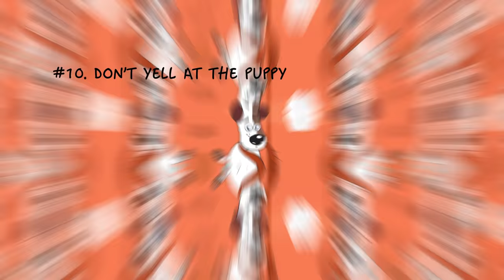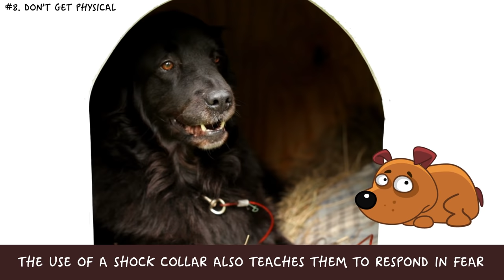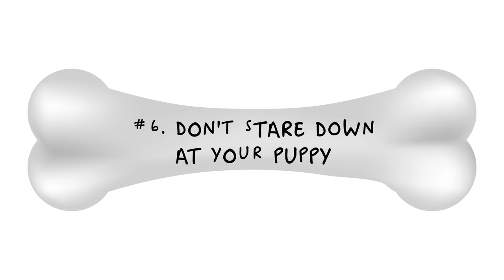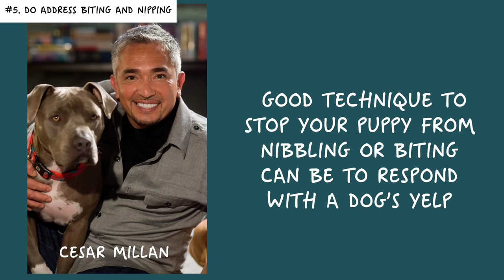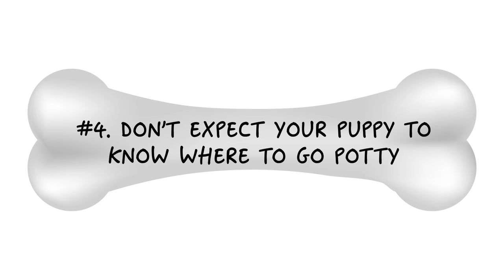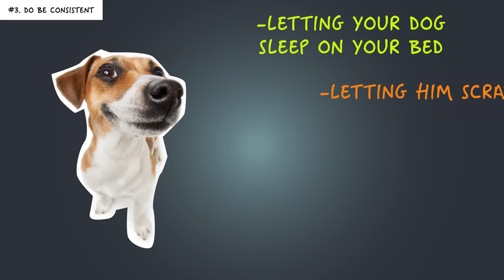10 Easy Ways to Train a Naughty Dog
Do you have a puppy? If you really adore your puppy but his barking, chewing, and incorrect behaviors are driving you crazy, there’s no need to despair! Not everyone has the resources to get their puppies professionally house-trained, but luckily, there are lots of things you can do at home to get the job done. To ensure you aren’t left at the end of your rope or, um, leash, keep watching to learn the do’s and don’ts of puppy training.

Puppies can present quite a lot of challenges to new pet owners (or even to experienced pet owners!) since every puppy comes with their own set of behaviors and personality traits. Despite a bit of mischief, puppies can be a great addition to your family and will be trained in no time if you follow these recommendations.

TIMESTAMPS:
Don’t yell at the puppy 0:50
Do be firm 1:32
Don’t get physical 2:25
Do give the puppy a time-out 3:05
Don't stare down at your puppy 3:52
Do address biting and nipping 4:45
Don’t expect your puppy to know where to go potty 5:29
Do be consistent 6:11
Don’t reprimand long after the offense 7:11
Do educate and reward your puppy 8:01

SUMMARY:
-  If you yell, you risk damaging the precious bond you have with your puppy. Dogs are very in tune with humans, so an increase in your tone of voice could stress him out and make him more anxious.
- The big puppy dog eyes looking up at you might deter you from saying anything to your puppy when he misbehaves. However, to teach him good behavior, you need to be firm.
- Using or threatening pain are never good ways to house-train your puppy. These behaviors only teach dogs to fear their owners and to lose the natural trust they have in you.
- Next time your puppy’s raucous barking is driving you over the edge or you catch him being too rough with another pet, simply put him in a dog crate or take him to a location he’ll find boring.
- If you were speaking to a child who’d misbehaved, eye contact would be important to emphasize the seriousness of the situation. But to a dog, direct and prolonged staring can be threatening, so it’s not an effective method to educate him.
- When a puppy plays with other puppies and bites too hard, the other dog will yelp, which causes the biter to release the bite. If a puppy bites you, you can recreate this yelp to teach him that it’s not OK.
- A puppy needs a very strict routine to become potty-trained. A dog’s digestive system can be very regular, and they tend to need to relieve themselves 5–30 minutes after eating.
- If yesterday you gave the puppy a time-out for unnecessary barking and today you’re letting it slide, the puppy will get mixed signals and won’t learn to correct the behavior.
- If you come home to discover that your darling puppy knocked over a precious vase and you try to reprimand him for something he did an hour ago, the puppy will have no idea why he’s being admonished. You need to punish a behavior when you catch him doing it.
- Puppies need to learn when they misbehave and when they do things properly. For a puppy to understand not only bad things but good ones, it’s necessary to educate with this 2-fold approach.